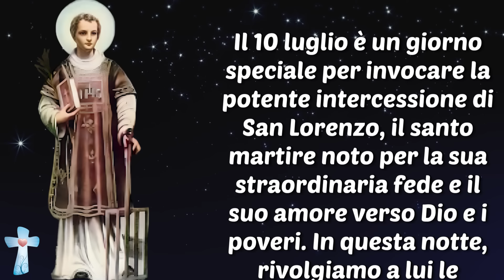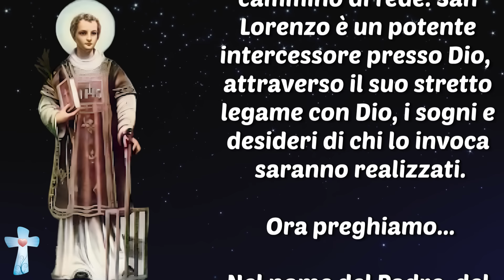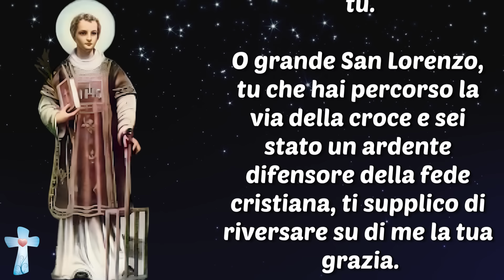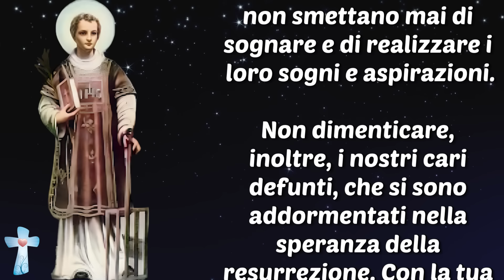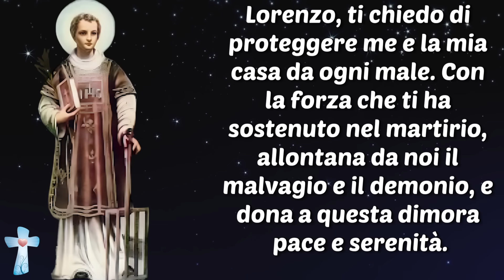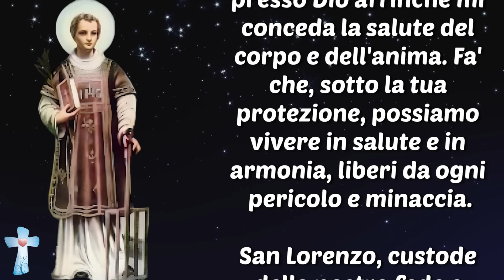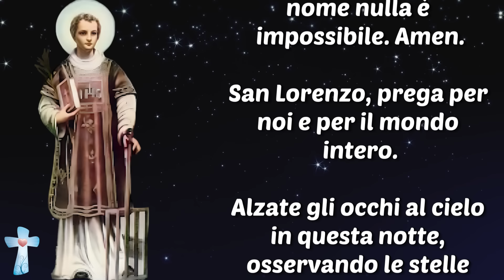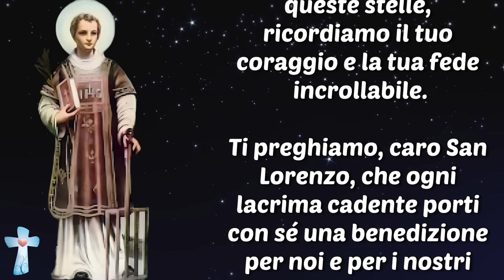10 luglio: Preghiera nella notte di S.Lorenzo, il santo che ti aiuta a realizzare ora le tue grazie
10 luglio: Preghiera nella notte di S.Lorenzo, il santo che ti aiuta a realizzare ora le tue grazie